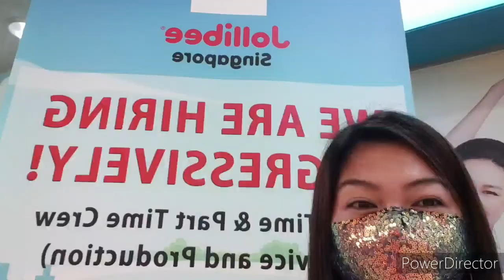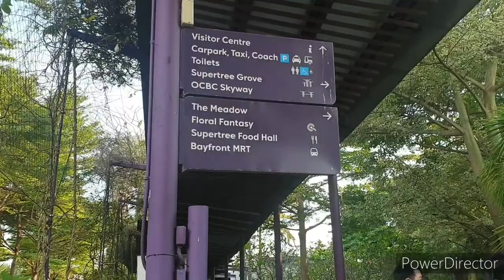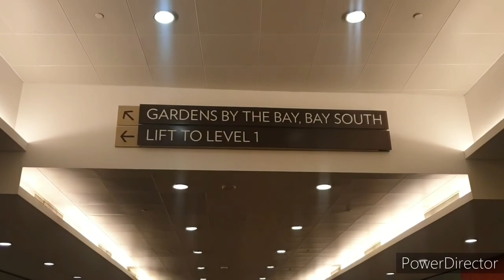BONDING MOMENT WITH MY BEZ (LP-GBB)